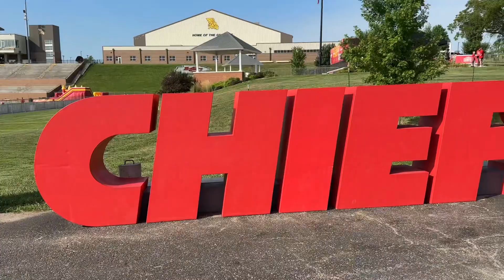Things To Do Near Kansas City - Kansas City Chiefs Training Camp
We visited the Kansas City Chiefs Training Camp at Missouri Western State University in St. Joseph, MO!

The equipment we currently use to film:
iPhone 14 Pro (set in 4K)
iPhone 14 (set in 4k)
Rode Lavalier GO Microphones
DJI Osmo Mobile 6 Gimbal
DJI Wireless Lavalier Microphones
Editing done on Splice App

Have an idea of somewhere in Kansas City that we should check out in a future video?